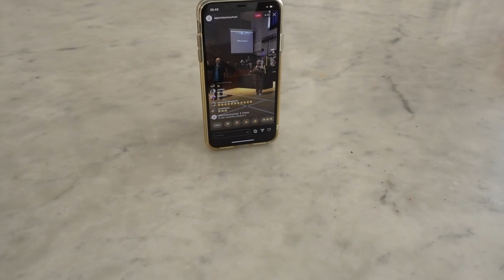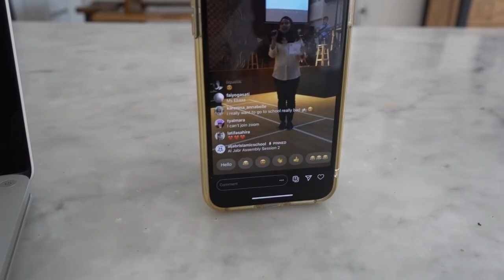MYVLOG - KATO NAIK KELAS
Heyho.. Kemarin abang Kato baru aja ngerayain wisuda kenaikan kelas lewat Zoom dan IG live.

Abang pakai seragam trus duduk di depan laptop. Campur aduk rasanya. Seneng karena abang sebentar lagi naik ke K1, tapi juga sedih karena seharusnya abang bisa merayakan moment kenaikan kelas atau kelulusan bareng teman2 nya di assembly hall, nyanyi dan nari bareng. Tapi sekarang karena kondisi, kita hanya bisa ngeliatin guru2nya di Assembly hall nari2 sedangkan murid-muridnya melihat dari kejauhan melalui laptop, pc atau gadget.

Dalam hidup akan selalu ada pertama kali akan sesuatu. Bagi Abang Kato tahun 2020 kali ini, banyak pertama kali yang dia alami. Pertama kalinya sekolah online, pertama kalinya dirumahaja berbulan2 nggak ke mana2, juga pertama kalinya wisuda dan kenaikan kelas secara online.

Suasana yang berbeda ngebuat abang Kato jadi aware bahwa ada hal yang terjadi di luar sana. Abang sempet nanya "momo, kok aku nggak perform sama temen2?" atau "momo kenapa miss yang nari2?" akhirnya aku jelasin lagi ke dia tentang situasi saat ini.

Meskipun masih anak-anak bukan berarti abang nggak bisa merasakan suasana yang berbeda ini. Dia happy dia sudah K1, dia happy karena dapet predikat knowledgeable di kelasnya, tapi dia nggak sehappy seperti kenaikan kelas tahun lalu  ketika dia bisa perform di assembly hall sekolahnya.

Abang memang masih anak-anak, tapi biasanya justru anak-anak yang lebih sensitif dengan keadaan. Selamat K1 abang..
Momo jadi sadar, ternyata perjalanan momo sebagai orang tua masih panjang..